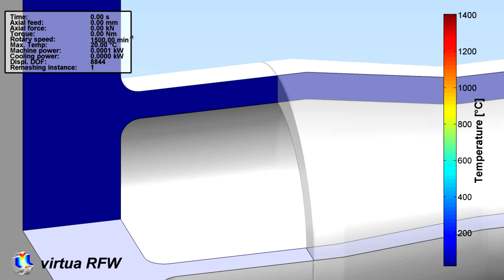Sleeve stud weld, Variant B; Postprocessing #5.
Design of a sleeve stud weld: Variant B. The colors display the temperatures in °C.